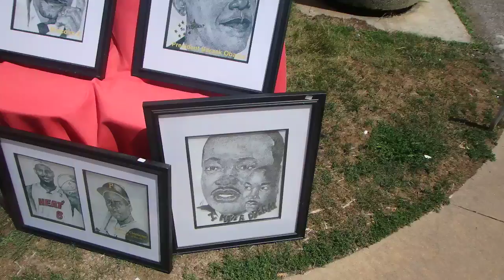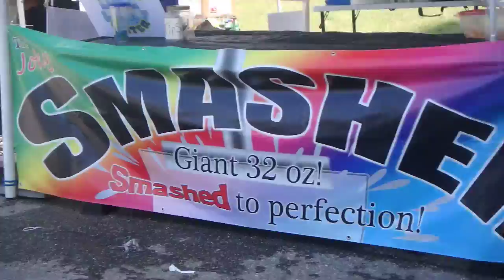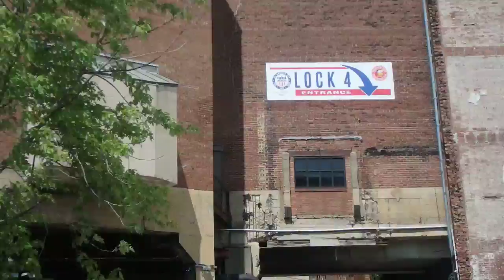On Our Way To The 2019 African Festival